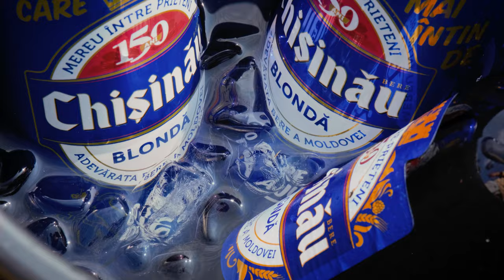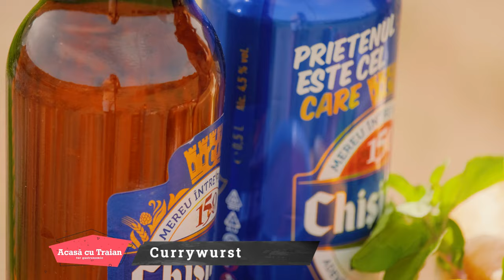RLT 36 !!! Currywurst la Conacul Ohanowicz din Mîndîc, Drochia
Cârnații noștri la grătar sunt selecționați cu grijă și gătiți la perfecție pentru a se potrivi cu savoarea unică a sosului de roșii cu curry. Textura lor suculentă și gustul plin de caractere se vor armoniza minunat cu condimentele și aromele din sos, oferindu-ți o senzație de neuitat.
Traian Stoianov - Chef
BRICI Production - Imagine